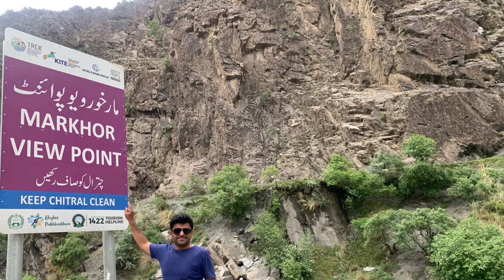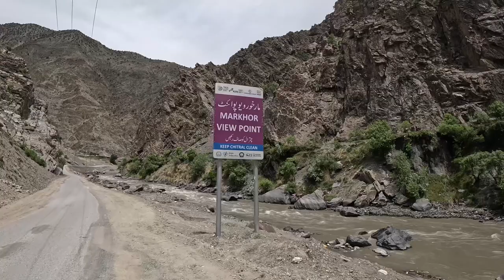Chitral Markhor View Point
Markhor view point chitral, watch markhor on chitral river. Best view point, best place in chitral